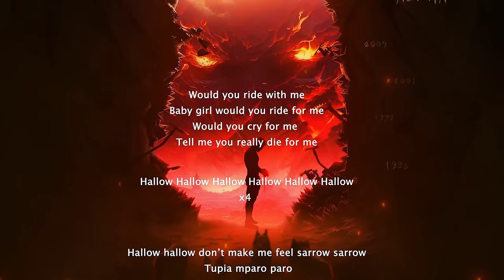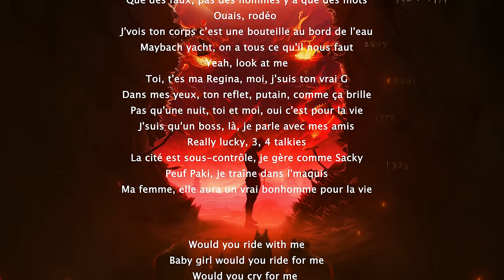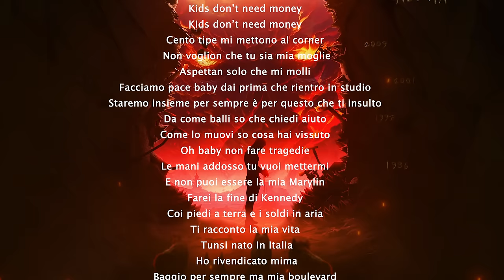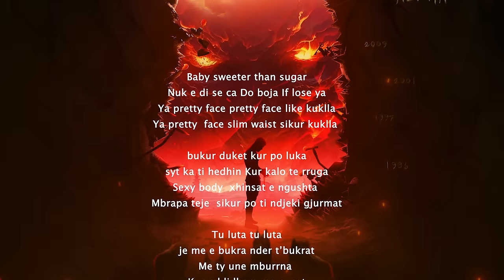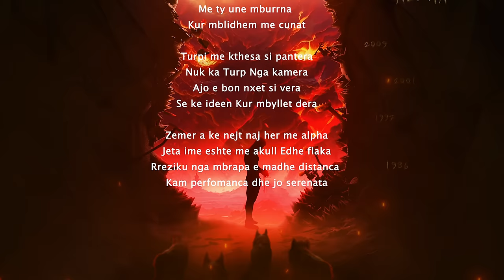Noizy ft Lacrim & Ghali & Rayvanny - Alo Alo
Listen now Noizy ft Lacrim & Ghali & Rayvanny - Alo Alo